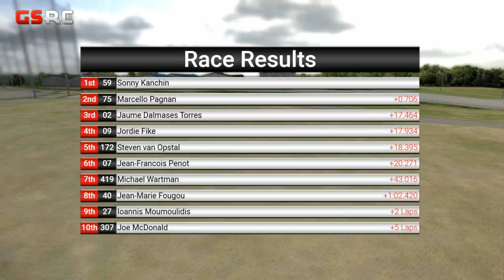MX5 World Tour | Round 9 | Suzuka Circuit